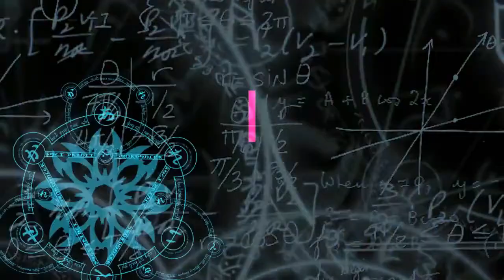Permintaan Hio Naga Anjlok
MEDAN | Permintaan Hio Naga Dan Dupa Di Medan, Sumatera Utara. Mengalami Penurunan Sangat Drastis Hingga 70 Sampai 80 Persen. Jelang Perayaan Tahun Baru Imlek 2021